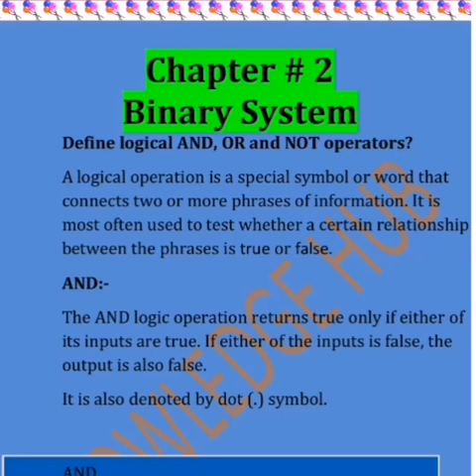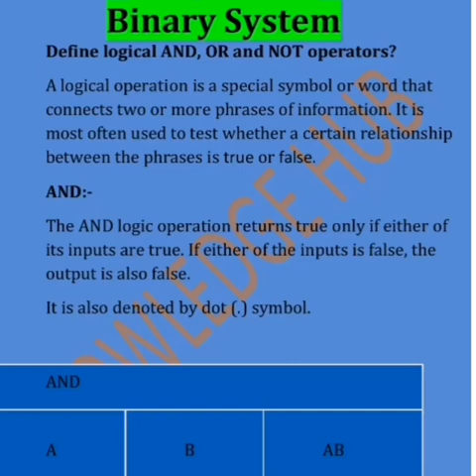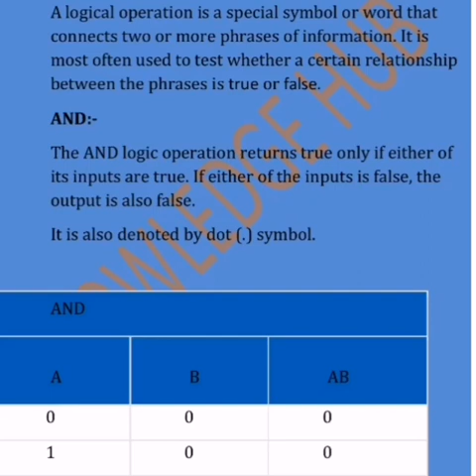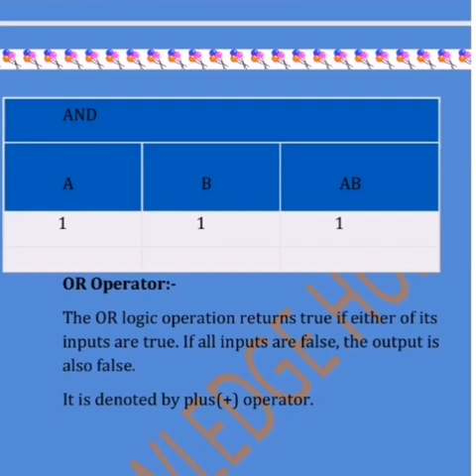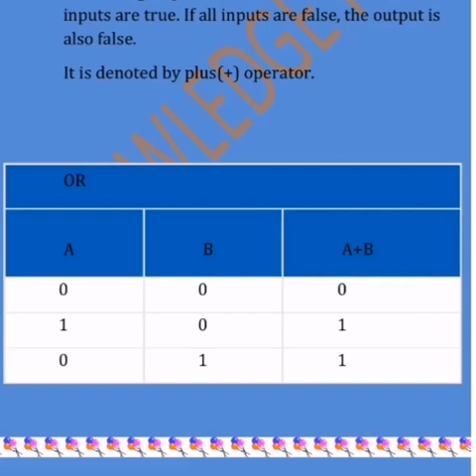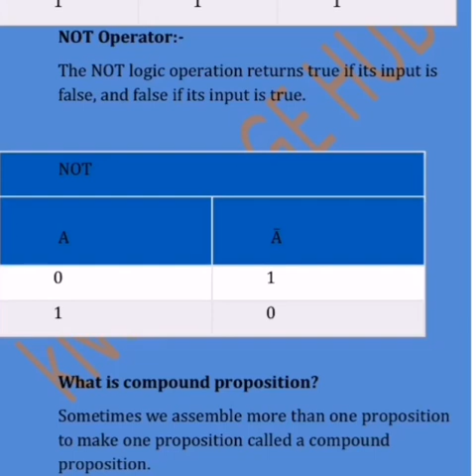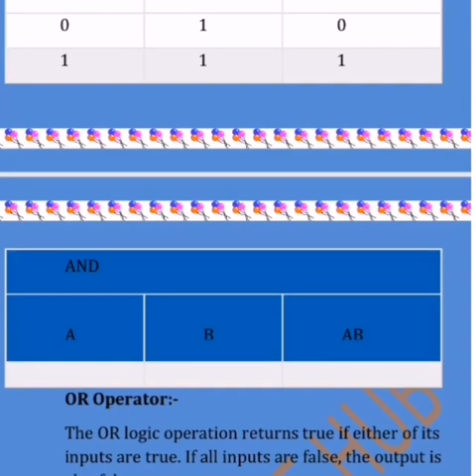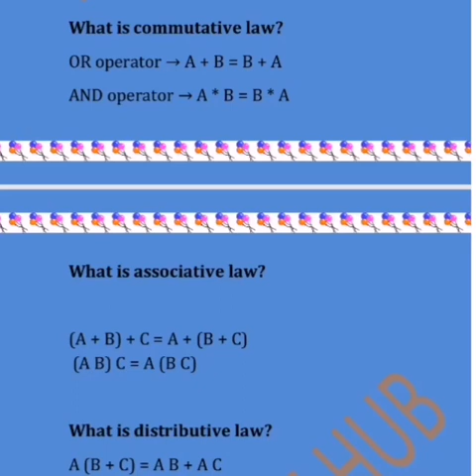How computer can use binary number system?(chapter 2 Lecture # 4 )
in this lecture discuss
logical operator
AND Operator
OR operator
Not operator
logical proposition